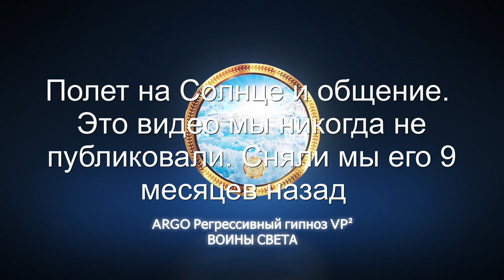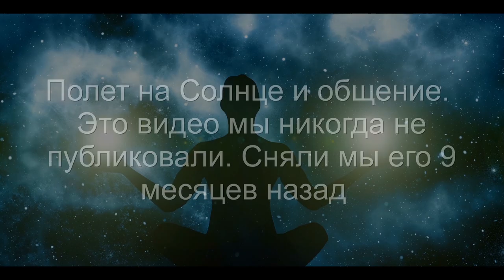ПОЛЕТ НА СОЛНЦЕ ПО ПРИГЛАШЕНИЮ | ОБЩЕНИЕ С ЖИТЕЛЕМ СОЛНЦА | РЕГРЕССИВНЫЙ ГИПНОЗ ARGO VP2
✅ По вопросам сеансов - администратор Ольга Полет на Солнце занимает около 2х минут. Да, мы там были, но это видео ещё никогда не публиковали. Мы получили приглашение посетить Солнце от жителя Солнца - Огня и приняли его. С Oгнём я познакомился, когда вытащил его из своего биополя. После этого полета мы ещё 2 дня лежали пластом - отходили, но это уже другая история... Сеанс был проведен 9 месяцев назад.